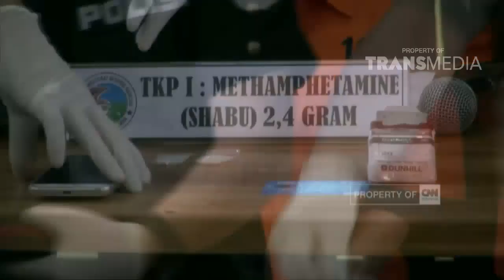PAGI PAGI PASTI HAPPY - Ada Apa Sammy Simorangkir Dengan Okan Cornelius? (1/3/18) Part 3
TAYANG SETIAP HARI PUKUL 08.30 WIB